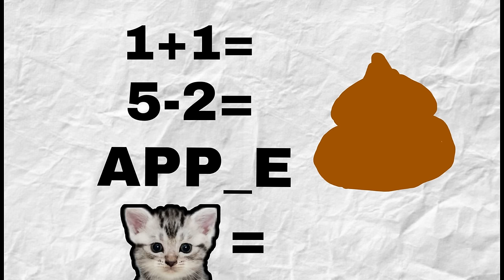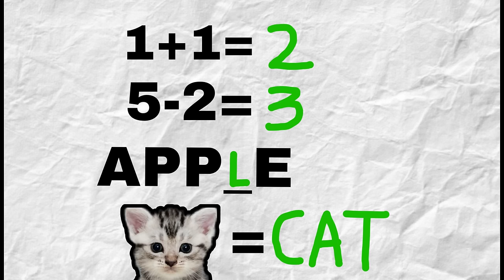Oggy Ask Questions & Answers in His Tuition to Open Ironman Lucky Box in GTA 5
13 + *As per recent FTC regulations, the games on this channel are not in any way an indicator of its intended target audience. Videos may contain mature language, themes and topics, and are therefore not recommended to viewers under the age of 13.